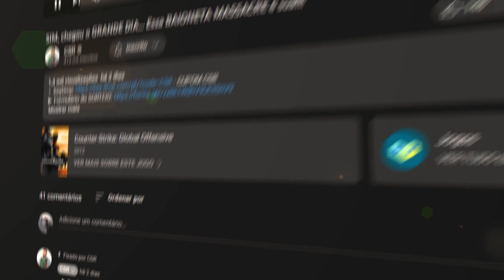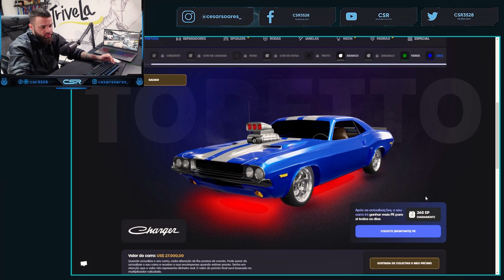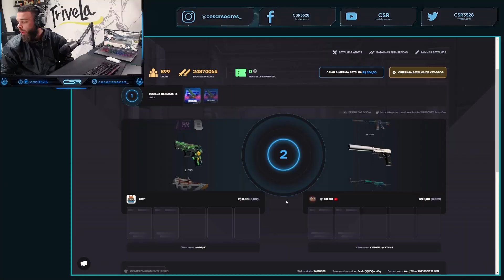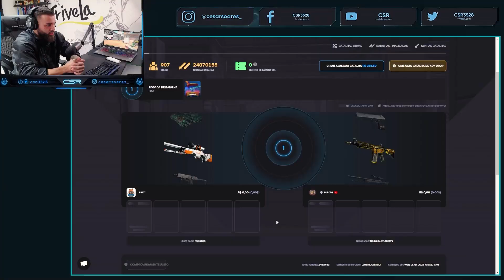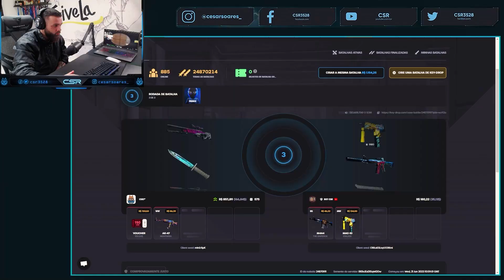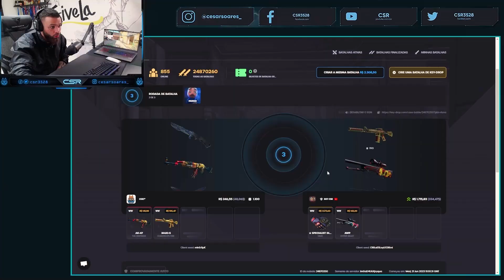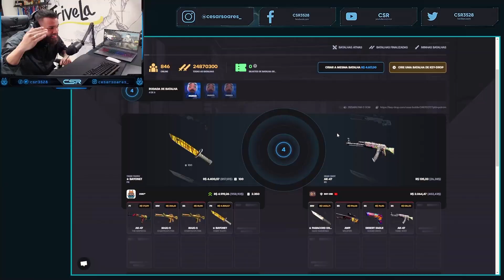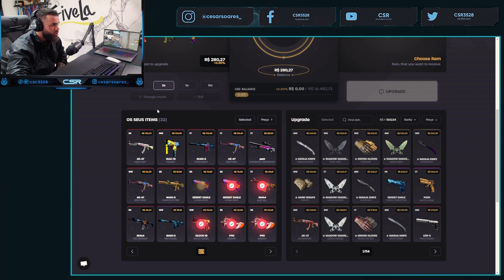ACREDITE até o FIM...!! Esse ÚLTIMO DROP SALVOU e fez eu LUCRAR MUITO com SKINS no CSGO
cl_viewmodel_shift_right_amt "0.75"
viewmodel_fov "64"
viewmodel_offset_x "1"
viewmodel_offset_y "1"
viewmodel_offset_z "-1"
viewmodel_presetpos "0"
cl_bob_lower_amt "18"
cl_bobamt_lat "0.4"
cl_bobamt_vert "0.25"
cl_bobcycle "0.98"